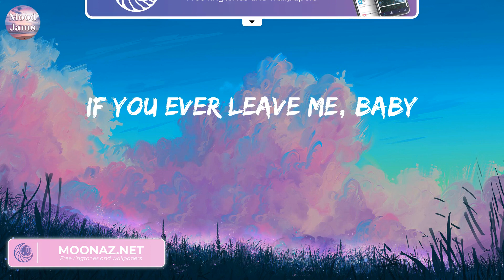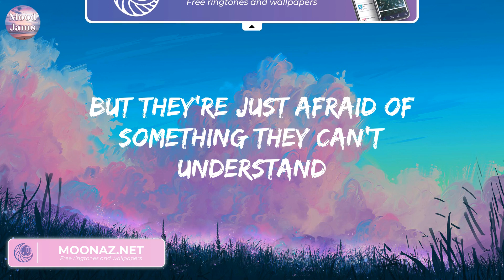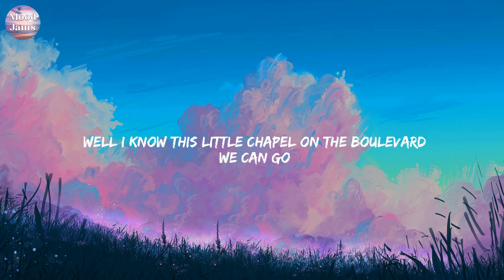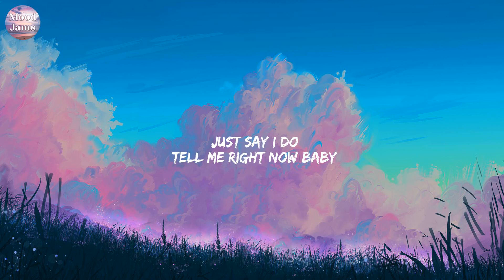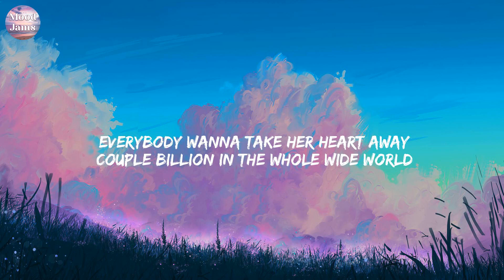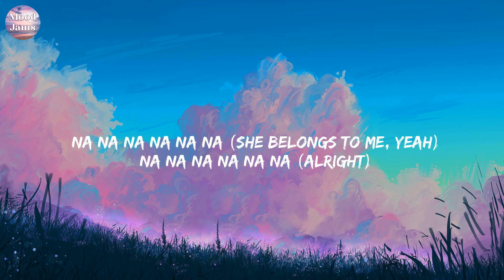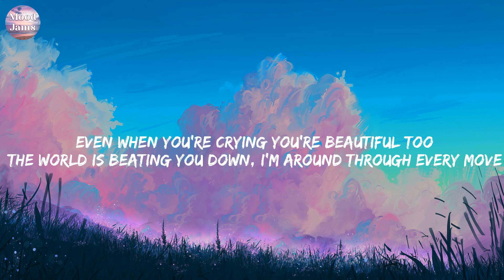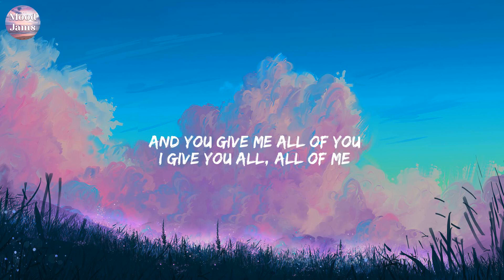It Will Rain - Bruno Mars (Lyrics) Bruno Mars, One Direction, John Legend,...